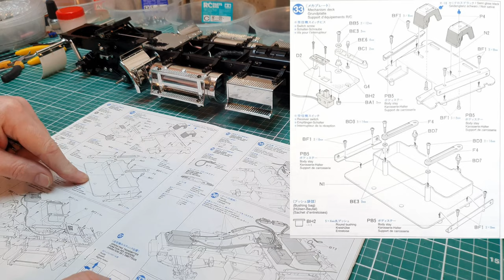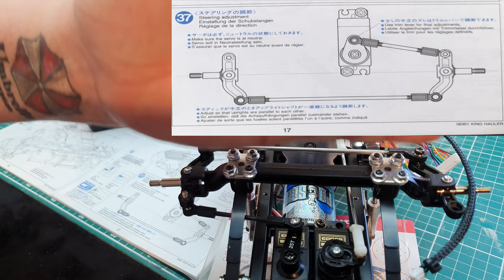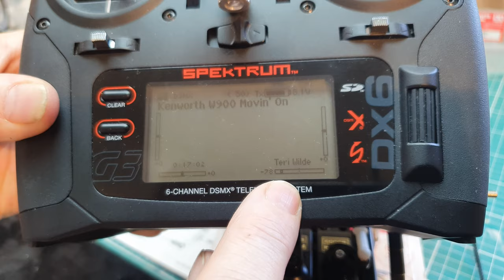Tamiya King Hauler Build Ep8 - Steps 33 - 37 - Basic Radio Installation - Movin' On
In this episode I show how to install basic electronics for people who are on a tight budget.

You will need at least 3 channels
Ch1 ESC (Throttle)
Ch2 - Steering
Ch3 - Gear Shift

If you want to operate the optional 5th wheel coupler you will need a minimum of 4 channels, it's best to have the stick type radio because most the the pistol type radios do not have 4 proportional channels.